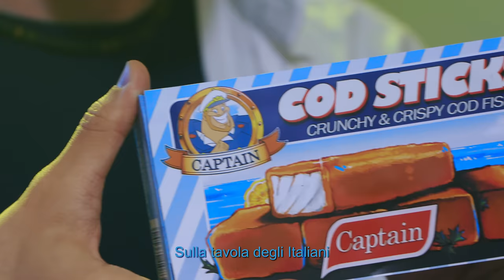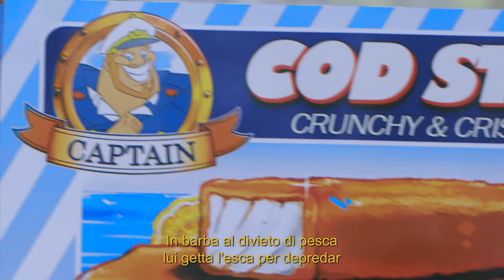Nanowar Of Steel - La Maledizione di Capitan Findus@TheMerluzz@markthehammer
La Maledizione di Capitan Findus